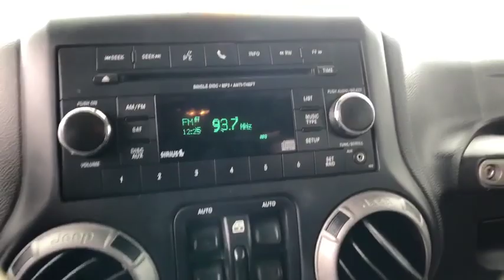2016 Jeep Wrangler_Unlimited Danbury, Newtown, Ridgefield, Brookfiels, New Fairfield, CT D1208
Used 2016 Jeep Wrangler_Unlimited available in Danbury, Connecticut at Danbury Automotive. Servicing the Newtown, Ridgefield, Brookfiels, New Fairfield, CT area.

Danbury Automotive
100-102 Federal Road

Cruise Control,Power Steering,Tow Package,Clock,Digital Info Center,Tilt Steering Wheel,Telescoping Steering Wheel,Steering Wheel Radio Controls,Passenger Airbag,ABS Brakes,Traction Control,Dynamic Stability,Security System,Fog Lights,Intermittent Wipers